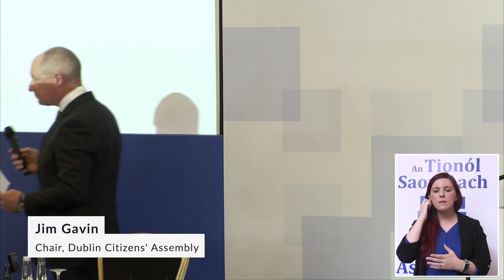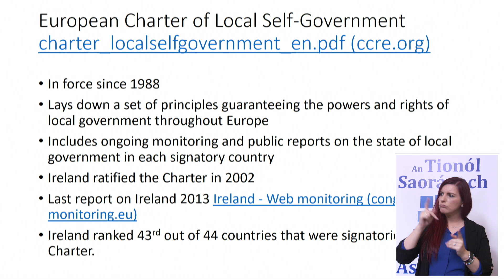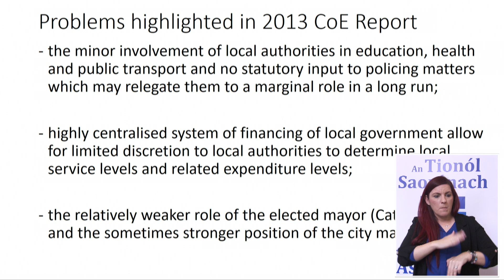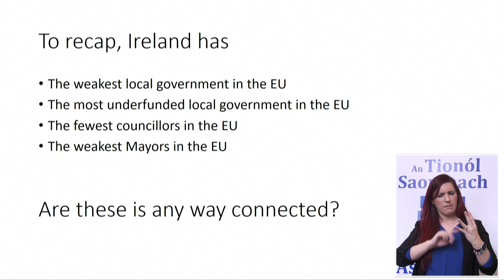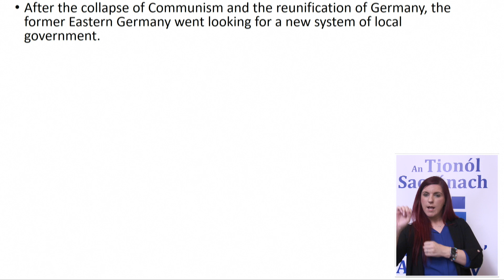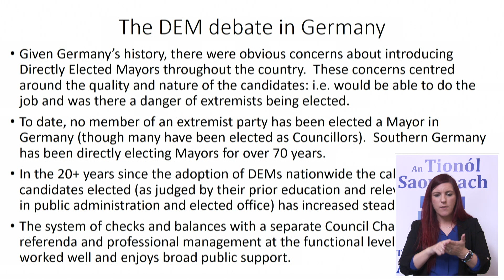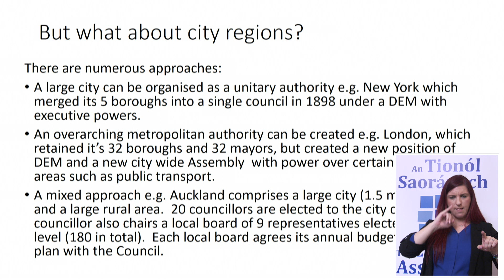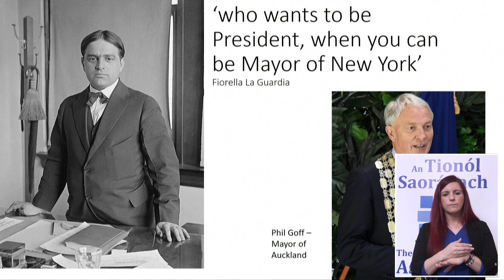CADubMayor - How do other city regions do it? Broad comparative overview - Dr. Diarmuid Scully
Dublin Citizens’ Assembly on 21st May 2022
"How do other city regions do it? Broad comparative overview"
Dr. Diarmuid Scully, Academic Adviser to the Limerick Implementation Advisory Group and former Mayor of Limerick